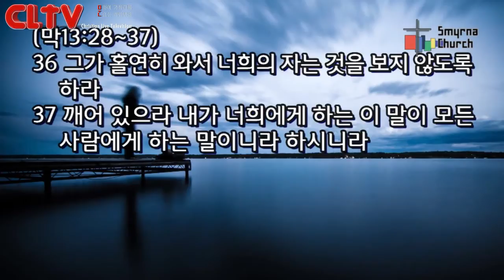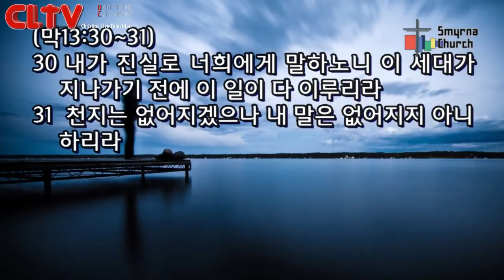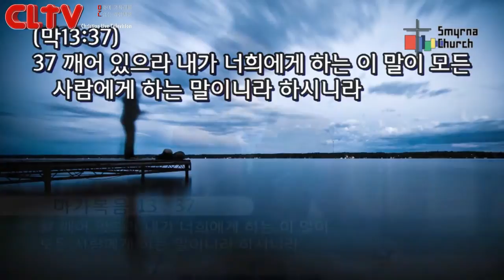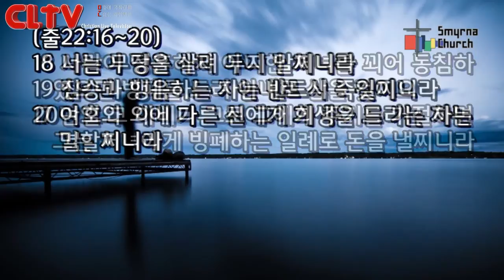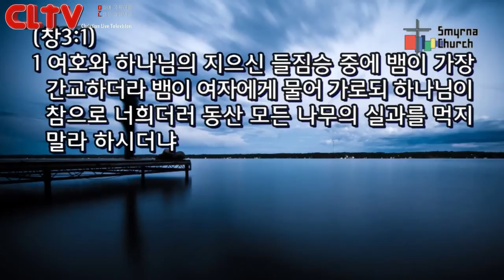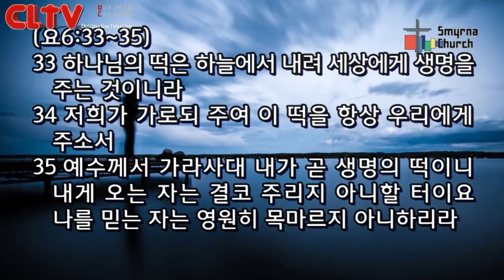CLTV파워메시지(HD)_십자가로 읽는 예수님의 비유(28)_'떡 하나 주면 정말 안 잡아먹을까?(1)' 서울서머나교회(김성수목사)